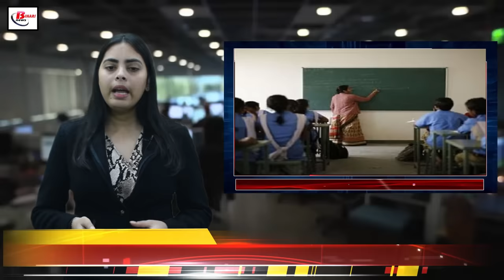Bihar news today live of 1 December on weather of bihar and Land survey in bihar